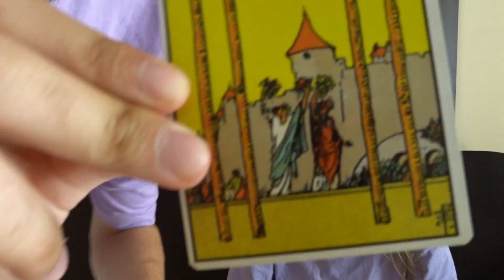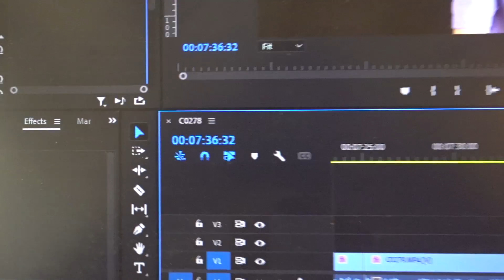NASTYA'NIN RAP ŞARKILARA TEPKİSİ !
Cosef kanalından hepinize merhabalar, Anastasya ile rap şarkılara ve bazı Türkçe şarkılara tepki verdik reaction videsou çektik Türkçe rap reaction videosu oldu hepinize iyi seyirler !

Merhaba ben Cosef , Kanalımızda kız arkadaşım Anastasya ile beraber , eğlence , sevgili videoları , komedi , şaka , vlog , ukrayna hakkında , tepki ve benzeri bir sürü video paylaşıyoruz.